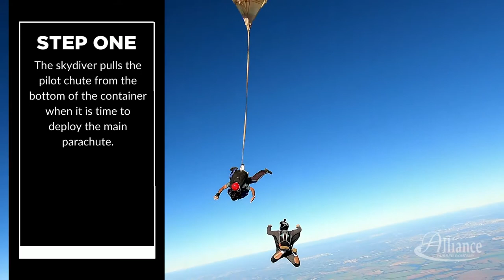How Do Parachutes Work?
These Parachute Bands made in the USA by Alliance Rubber Company are used by the skydiving community as well as the military for sport, free fall, and jumping off the line in succession. They also provide a fast and effective way of securing your gear to plate carriers, weapon stocks, backpacks, etc., and are much more durable than regular rubber bands.